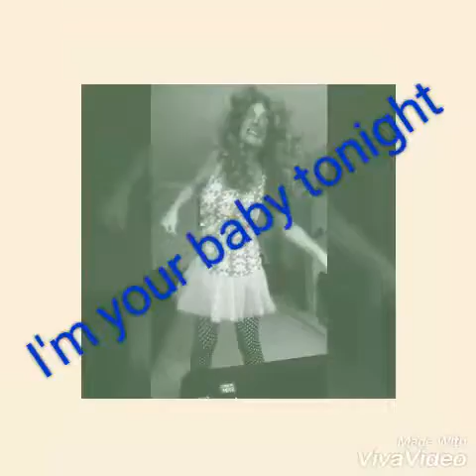Day 175 Donna Danceathon 365 Challenge